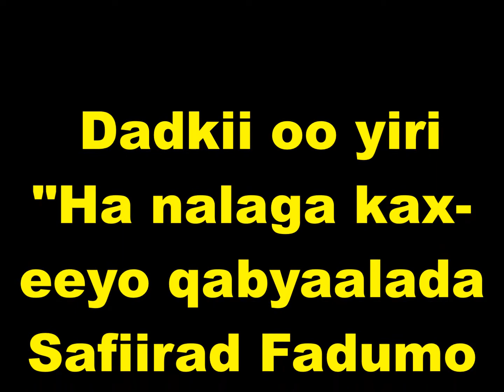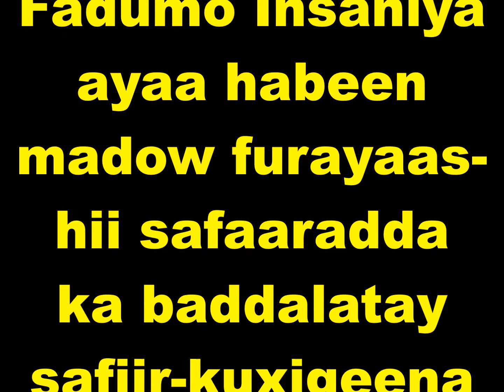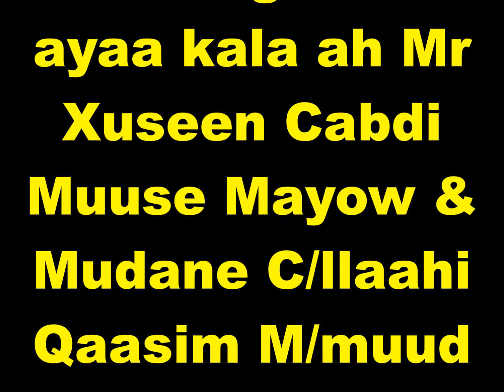SHirkii Soomalida Swisska ku nool ay kaga cabanayaan qabyaaladda safiiradda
SHirkii Soomalida Swisska ku nool ay kaga cabanayaan qabyaaladda safiiradda cusub safaaradda Soomaaliya ee dalka Switzerland Faadumo Maxamuud Cabdullaahi Insaaniya oo sida la sheegay habeen madow furayaashii sakatuurooyinka albaabada safaaradda ka baddalatay kuxigeenadeeda Mudane Xuseen Cabdi Muuse Mayow iyo Cabdullaahi Qaasim Maxamuudislamarkaana boosaska masuuliyintan ay keentay nin dumaashigeed ah iyio nin kaloo iyada ku qabiil ah si bilaa sharci ah  "Warfidiyeenka Soomaaliya"